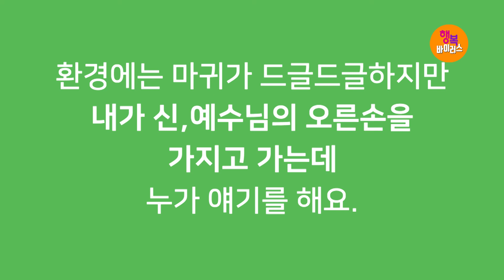[기적의 말씀! 응답의 은혜!] 박건수목사의 쉬운원어성경 강해-행복바이러스_오른손을 들다